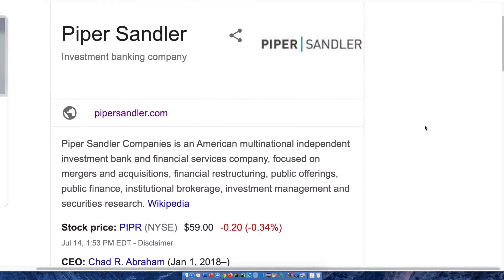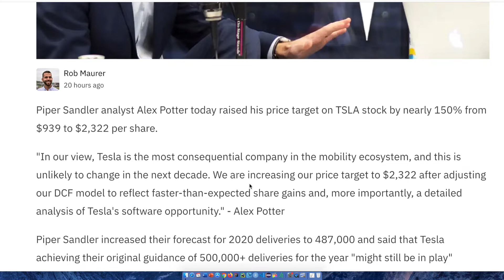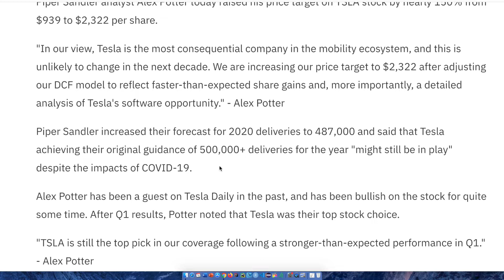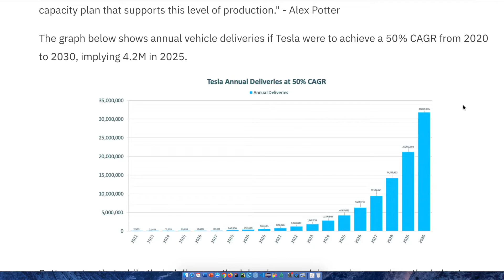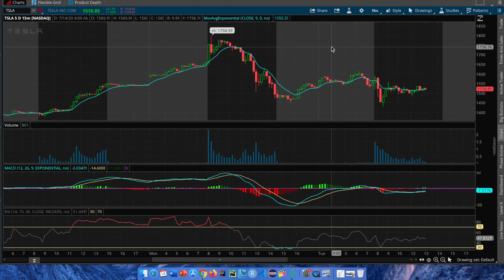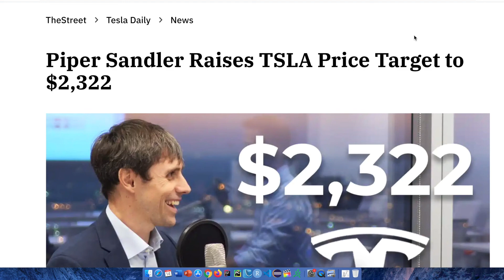TESLA STOCK TO $2,300!? WATCH THIS FIRST!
Hey everyone! In this video I show you guys an analysis of Tesla stock and give you guys a description of the company stock. I go over key technical information in order to help you understand this company and we also look at what analysts are projecting.